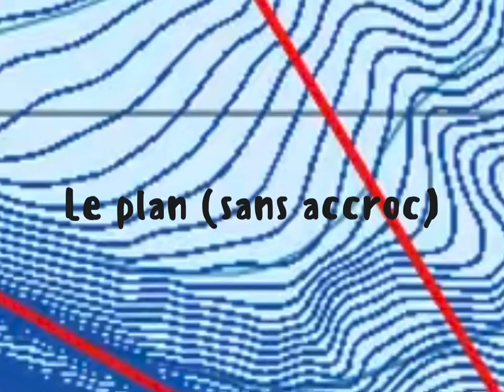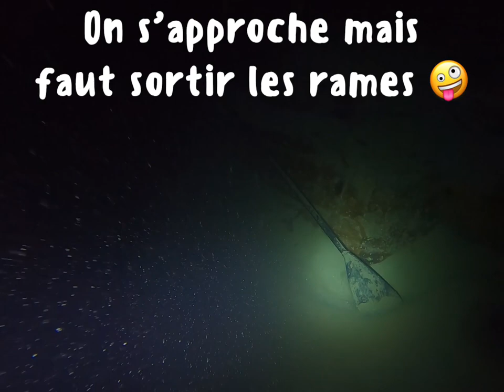Plongée jusqu'au bas de la falaise de Rivaz Minoterie - Lac Léman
C'est partit d'une première plongée sur la falaise de Rivaz Minoterie dans le lac Léman. On en voyait pas le bout, ni le fond! Nous avons donc décidé avec Laurent d'explorer cette falaise pour en percer ses mystères.

Après plusieurs plongées d'approche, nous avons finalement atteint le but, arriver en bas de ce merveilleux tombant.

C'est une loooongue plongée  (3 heures) mais cela en valait le coup, une belle aventure et un partage d'émotions avec un binôme au top.